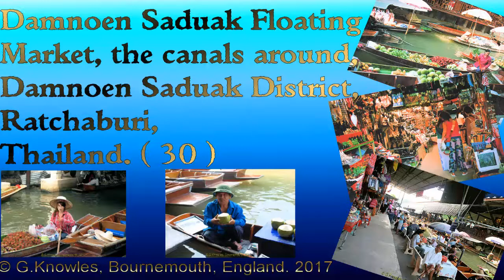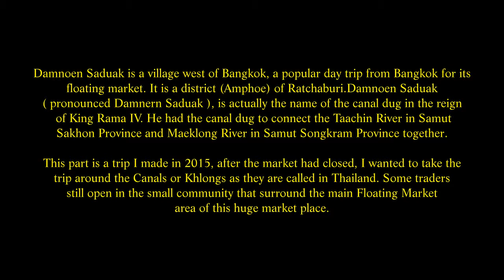Damnoen Saduak Floating Market 2015, Damnoen Saduak District, Ratchaburi Province, Thailand. ( 30 )